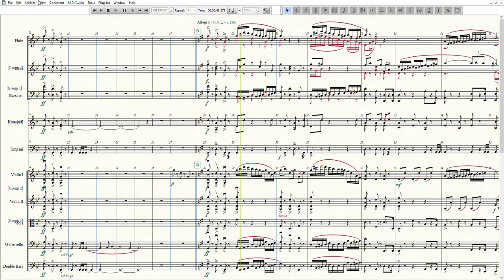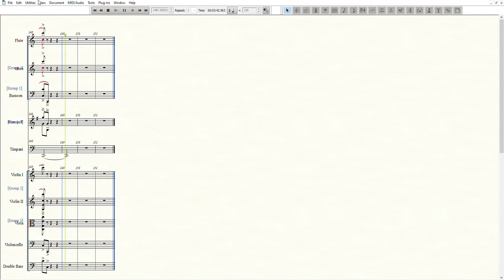Scherzo Obstinato para orquesta de cámara.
The Scherzo Obstinato for chamber orchestra (with an arrangement and number of performers similar to that used in the time of Hadyn and Mozart, pairs of flutes, oboes, bassoons, horns, timpani and strings) is inspired in CPE Bach's orchestral works as to the virtuous treatment of the orchestra. Structurally it has three parts. 1) A brief introduction, falsely dramatic (in G minor) to highlight the rest of the work where the obstinate theme of three ascending notes (tonic, dominant, tonic) that permeates the entire work is presented 2) A free and playful section, in 3/4 as a prelude, where a jubilant and lively character predominates with the obstinate motive with a constant use of chords with the strings in the air with modulation episodes and 3) a brief fuguetta with the same stubborn theme but instead of 3/4, in 6/8.

El Scherzo Obstinato para orquesta de cámara (con una disposición y número de ejecutantes similar a utilizada en la época de Hadyn y Mozart, pares de flautas, oboes, fagotes, cornos, timbales y cuerdas) está inspirada en las obras orquestas de C. P. E. Bach en cuanto al tratamiento virtuoso de la orquesta.  Estructuralmente comprende de tres partes. 1) Una breve introducción, falsamente dramática (en sol menor) para destacar el resto de la obra donde se presenta el tema obstinato  de tres notas ascendentse (tónica, dominante, tónica)que impregna toda la obra 2) Una sección libre y lúdica, en 3/4  a manera de preludio,  donde predomina un carácter jubiloso y animado con el motivo obstinato  con un constante uso de acordes con cuerdas al aire,  con múltiples episodios de modulación,  y 3) una breve fuguetta con el mismo tema obstinato pero en vez de 3/4, en 6/8.

00:00 Moderato.
00:49 Allegro.
02:44 Fuguetta (allegro)